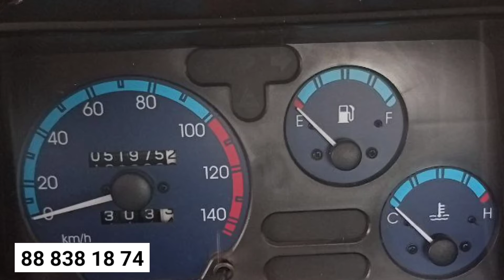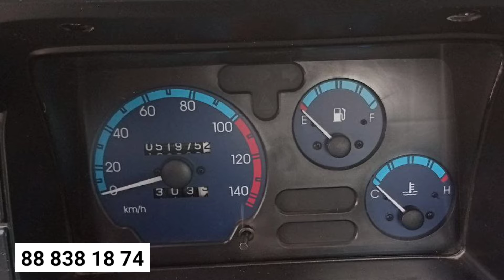Zavodskoy Labo tozasi Dexqonlaridan 2023 yil Sotiladi! Ishga tayyor